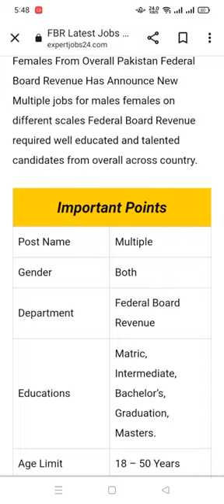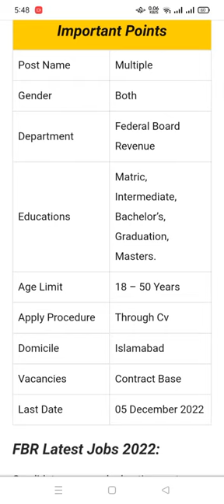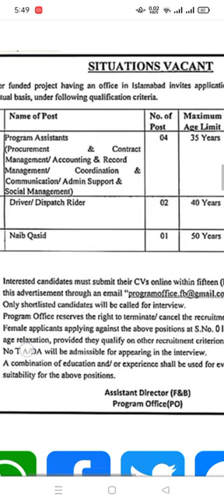Federal Board Revenue (FBR) jobs 2022 for males and females last date 5 December